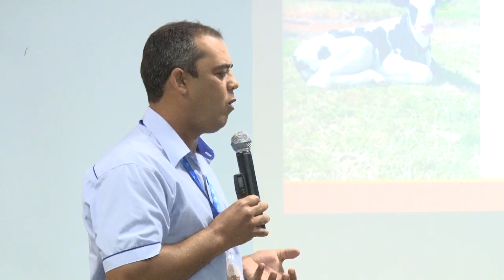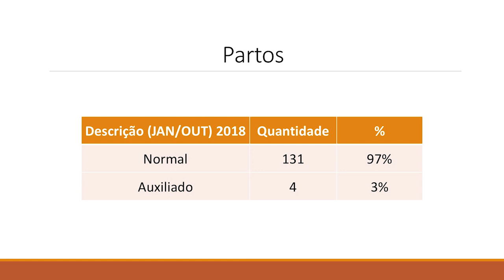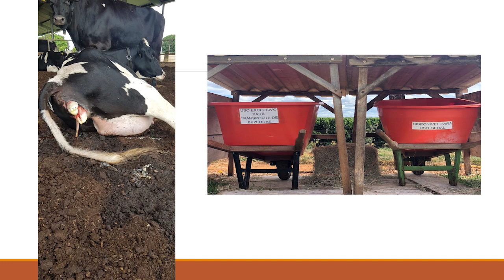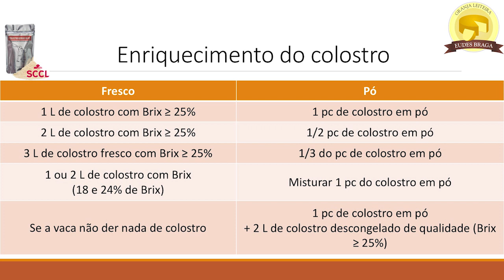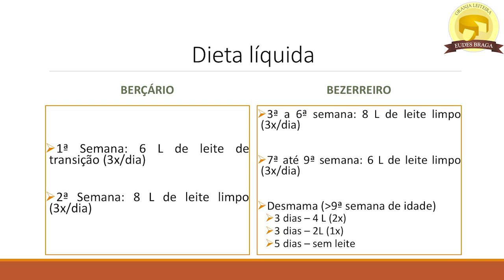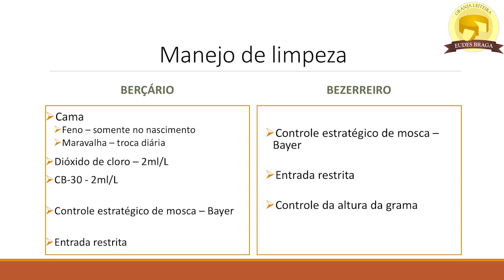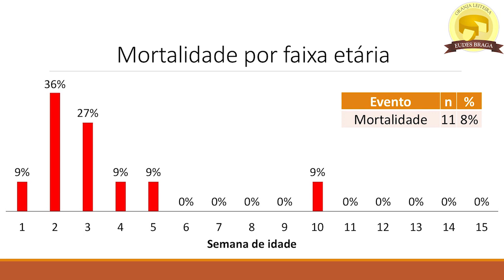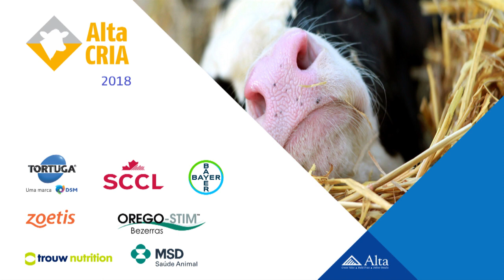Alta CRIA 2018 - Palestra Eudes Braga